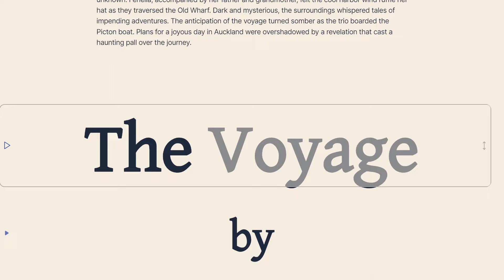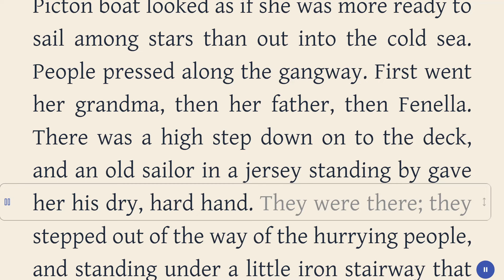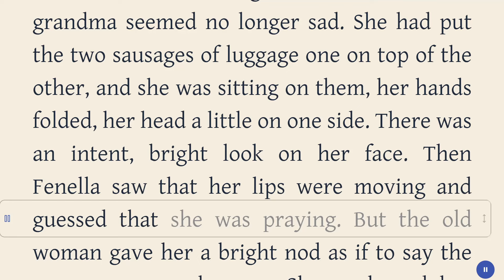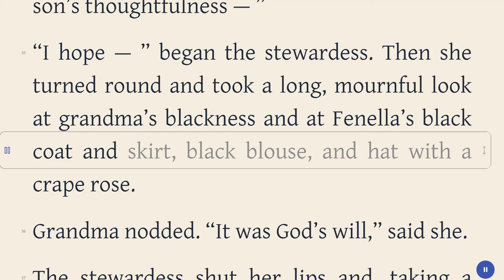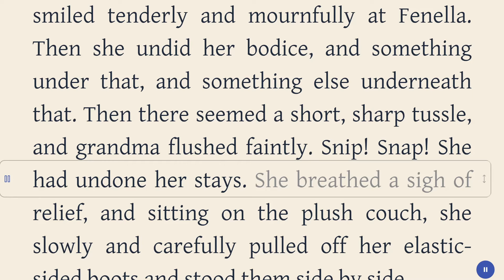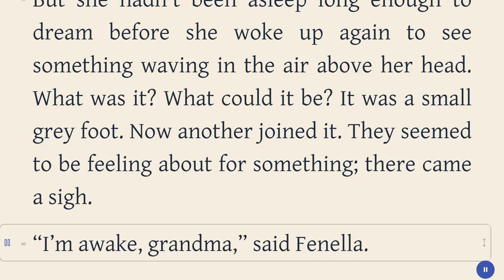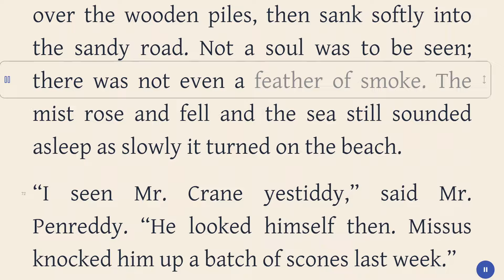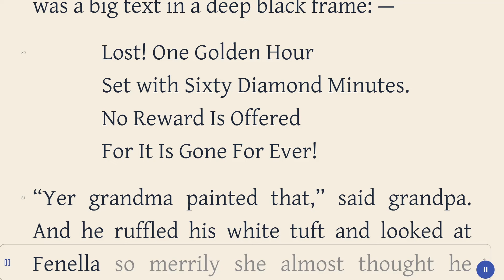The Voyage - Katherine Mansfield - Travel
Title: The Voyage
Author: Katherine Mansfield
Genre: Philosophy, Travel
Category: Short Stories
Book description:

In the hushed anticipation of a starlit night, the Picton boat set the stage for a journey into the unknown. Fenella, accompanied by her father and grandmother, felt the cool harbor wind ruffle her hat as they traversed the Old Wharf. Dark and mysterious, the surroundings whispered tales of impending adventures. The anticipation of the voyage turned somber as the trio boarded the Picton boat. Plans for a joyous day in Auckland were overshadowed by a revelation that cast a haunting pall over the journey.